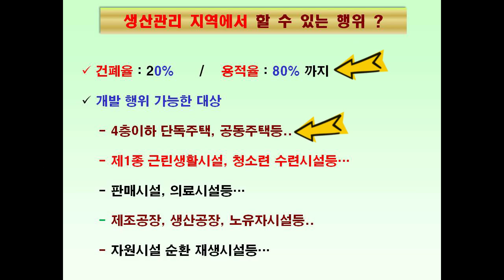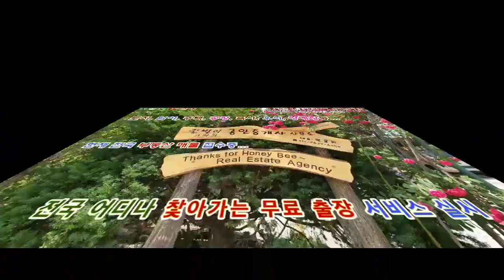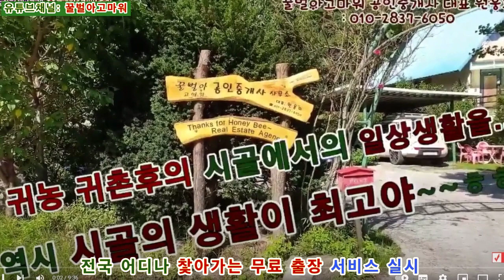(급매) 양양군 현북면 동해바닷가 인근 전원주택지 1,907평 (협의가능)